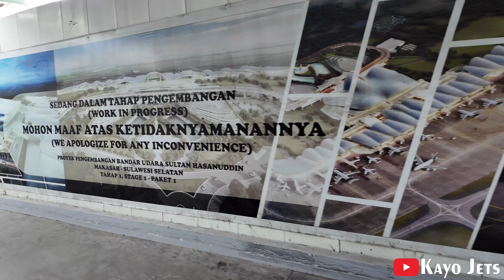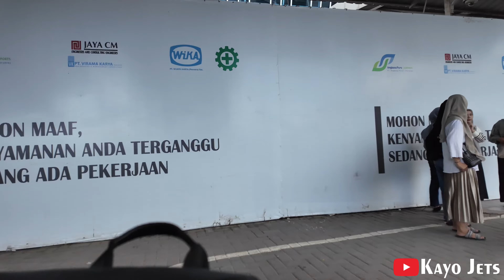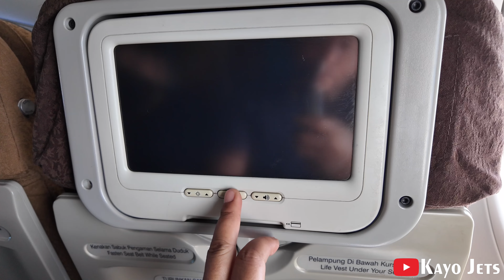Trip Report | Pulang ke Jakarta Naik Pesawat Garuda Indonesia B737 PK-GNF Makassar - Jakarta